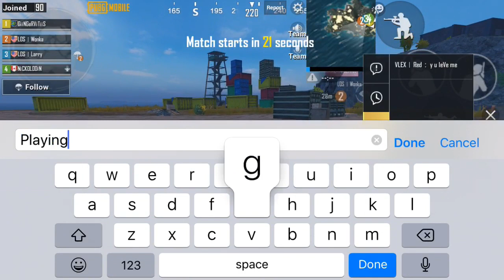LOS!! Larry After Hours EP 7!!!